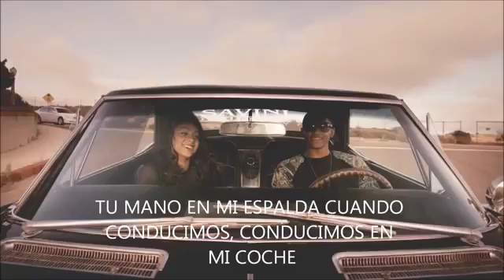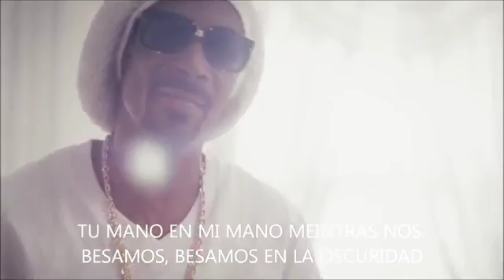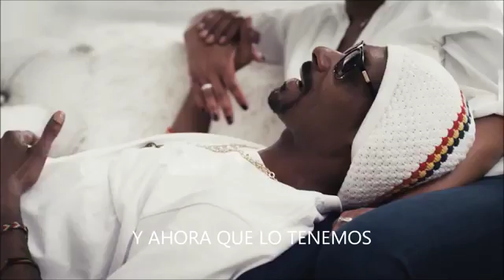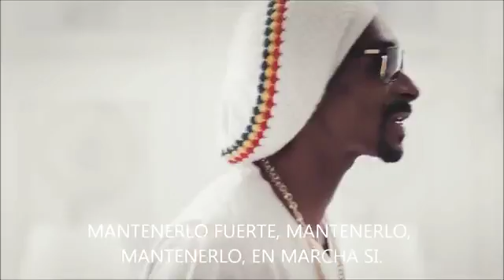SNOOP LION -THE GOOD GOOD